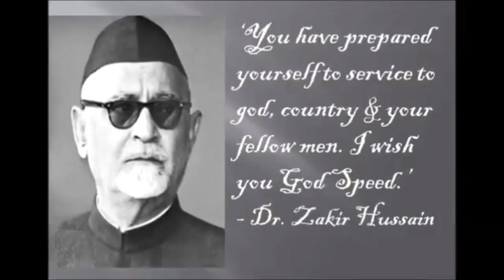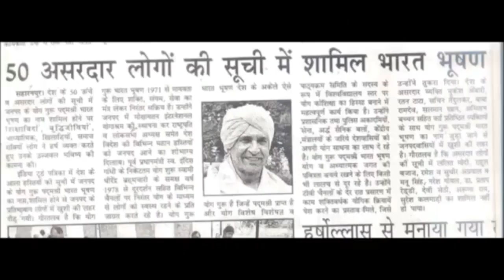Stress Management for Professionals: Presentation by Padam Shree Swami Bharat Bhushan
Gyanjyoti Virtual Seminar #19
Date: 16th May 2020
Host: The Uttar Pradesh Tax Bar Association